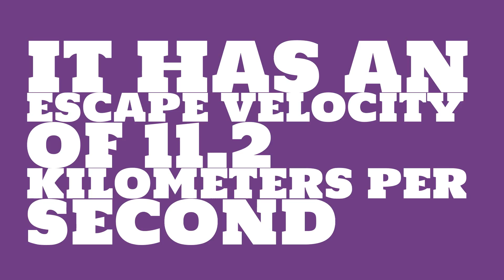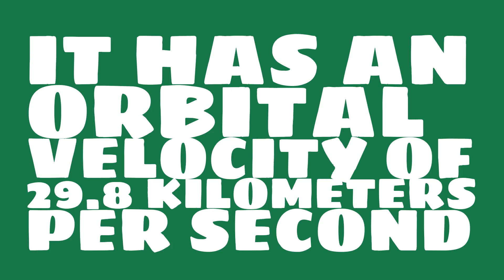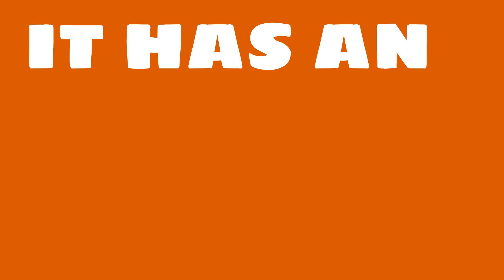How hot is it on Earth?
Watch this video to learn everything you ever wanted to know about Earth.